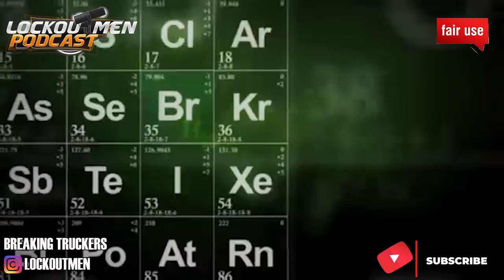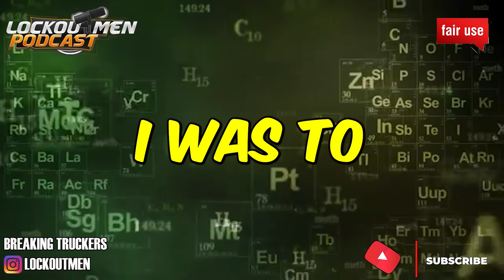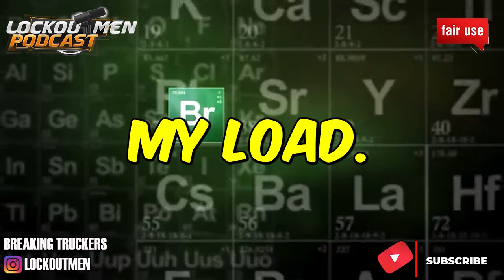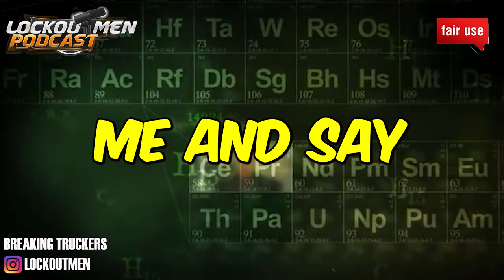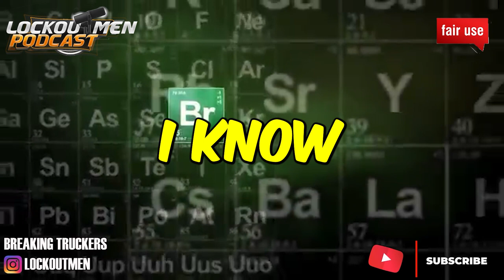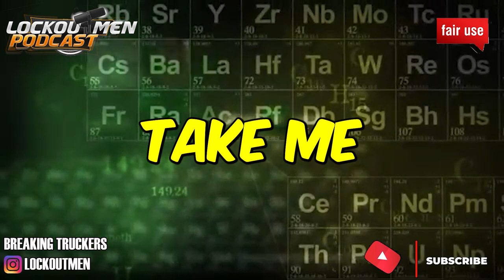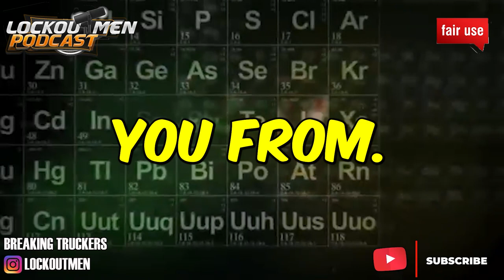Losing Loads Because Their Broker Opted For A CHEAPER RATE | The Recruiter Call Channel ☎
In Today’s Episode: Losing Loads Because Their Broker Opted For A Cheaper Bid

This is a common situation in many industries, and it can be challenging to deal with the loss of income or the frustration of losing a job or a project. It's important to focus on finding new opportunities and learning from the experience to improve your skills or business strategies in the future.

If you enjoyed this video, please...